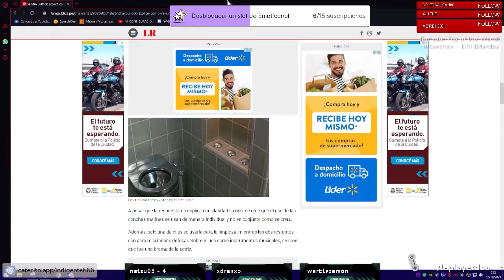Ricardo Fort, Batman y los Caracoles de El Demoledor - Game Cover con Falso Nueve Oficial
Ricardo Fort podría haber sido Batman tranquilamente...

Cuenta random de Gaming. La idea de este canal es hacer charlas variadas mientras jugamos entre amigos. La premisa es ser Legit, no toxiquear, filosofar y reírse mucho!

Setup:

- 32GB DDR4 Kingston Fury 3200Mhz

#​​​​​​​​​​​gamecover